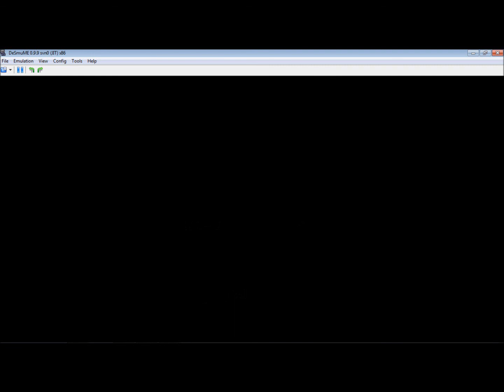NEW Super Mario Bros.(DS) FULL GAMEPLAY(Part 22): W4-3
World 4-3 is an underwater level with the dreaded eels. The underwater levels are my least favorite because they are a little difficult.